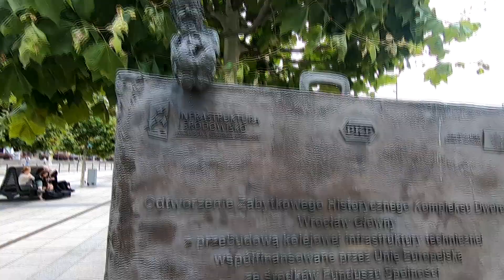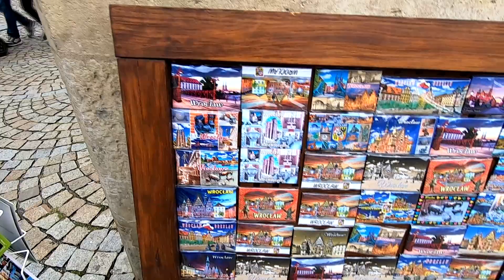WROCŁAW Główny, RYNEK we Wrocławiu, Breslau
Witajcie!
W Stolicy Dolnego Śląska jest mnóstwo atrakcji i miejsc wartych odwiedzenia. To właśnie dlatego Wrocław przyciąga do siebie tłumy.

Wrocław Główny - jeden z najładniejszych dworców kolejowych w Polsce. O jego oryginalności decydują monumentalna bryła, przestronny hol i zadaszona hala.

Wrocławski Rynek, musicie go zobaczyć!  Jest jednym z największych w Europie!

Lubię to miasto, mam wiele wspomnień. We Wrocławiu byłam mnóstwo razy. Tym razem nakręciłam krótki film.
Zapraszam

Jeśli podoba Ci się to co robię 👍
Chcesz mnie wiecej oglądać a także chcesz żebym więcej podróżowała, możesz mi pomoc poprzez

❗Lub wpłacając dowolną kwotę
 na nr. konta Bank Santander
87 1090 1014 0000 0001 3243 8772
Tytułem "darowizna"

Fajnie że wstąpiłaś/eś na mój kanał.

Będzie mi miło.